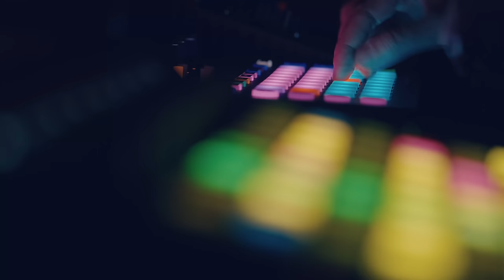Learn Mama and Dada | Learn to Talk | How to Teach First Words WITH A SPEECH THERAPIST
Let's Teach Babies and Toddlers how to say Mama and Dada! Learning to say Mama and Dada and understanding what each word means is such a fun experience to witness. Lets's have fun learning and saying Mama and Dada together!

In this Learning video for babies and toddlers, watch Macy play while teaching first words, play skills, baby sign language, and early language concepts. This is how Macy plays with babies every day as a pediatric speech language pathologist, to encourage speech and language development. First words and gestures help both the baby and the parent!

For fun educational learning videos for toddlers, Hey Macy is ready to have FUN! These videos help kids talk and interact with the videos!

Macy is a pediatric speech language pathologist who loves to model singing and playing for your child! Watch her and learn strategies to sing and play to encourage speech language development using evidence-based practice. Watch your baby, toddler, and preschooler improve their cognition and expand their play skills. As a speech therapist, these techniques she uses are research proven methods for how to teach your child to play and talk. Watch Macy and follow these methods through singing, nursery rhymes, modeling, motherese/ parentese, choices, self-talk, utterance expansion, opportunities, verbal routines, expectant waiting, sign language, and being fun and silly- all strategies to help your child learn to talk and play. Macy loves to sing and play and wants to share that with your little baby!

Follow along to learn milestones and strategies to support your child during this time. Be sure to share any concerns you may have about your baby's development with your pediatrician and get information about your state's early invention program. Your child may qualify for speech therapy, occupational therapy, or physical therapy.

This video is not intended to replace speech-language therapy.

It can be difficult to communicate with a toddler who is going through a speech delay. Many parents find that their toddler will ONLY communicate using gesture or sign language. A speech delay can be caused by many different things, but the good news is that there are ways to help your child learn to talk. One of the best ways to help your child learn to talk is to use learning videos for toddlers. These videos can help your child learn the correct way to form words and sounds, and they can also provide a great way for you and your child to bond.

0:00 Intro
0:33 Say Dada!
1:08 Where’s Dada?
 2:18 Where Oh Where Is Dada?
3:09 How to Show Dada Love!
6:10 All The Things Daddys Do!
9:37 Yell Dada!
10:14 Say Mama!
11:02 Can You Find Mama?
11:43 Where Oh Where is Mama?
12:39 Ways to Show Mama Love!
14:55 Yell Mama!
15:22 All The Things Mamas Do!
18:45 Dada and Mama Rap!
20:59 PEEK A BOO!
21:41 Get Baby Ready For Bed!
23:34 Wake Up The Baby!
25:07 Family! Mama, Dada, Baby!
26:18 Learn to Say "Drink"
26:58 Learn to Say and Sign "Milk"
27:50 This Is The Way The Baby Drinks!
28:36 Learn To Say and Sign "Eat"
28:56 Apple and Bananas!
29:58 Feeding The Baby! She Wants to "Eat"!
31:14 This Is The Way The Baby Eats!
31:57 Baby Bath Time!
35:00 Baby Diaper Change!
35:52 Teach Baby To Brush Teeth!
37:02 Tickle the Baby! Hug the Baby!
38:26 Head Shoulders Knees and Toes!
39:54 Ring Around The Rosie!
40:39 Baby is Crying! Baby Got a Boo Boo!
41:31 Let's Clean Baby's Mess!
43:07 Bye Bye Song!